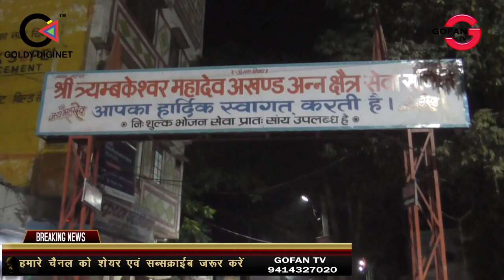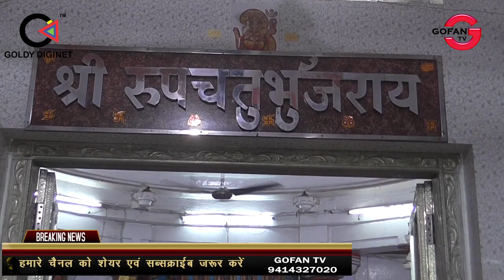फाग महोत्सव मंडल ने किया शहर के मंदिरों में फागमहोत्सव, कोरोना के चलते निरस्त किये आगे के कार्यक्रम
BANSWARA,FAAG MANDEER